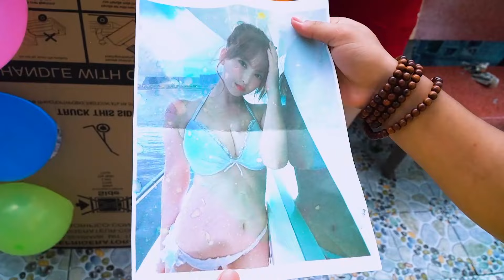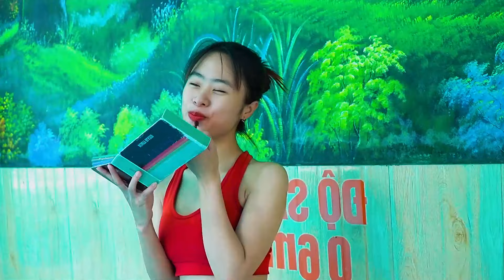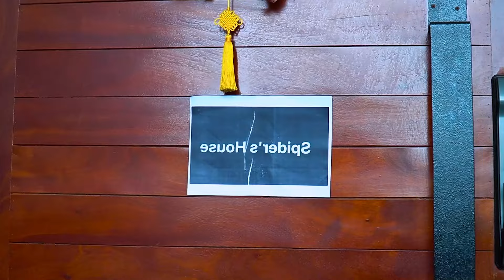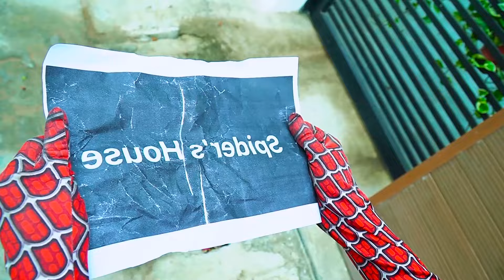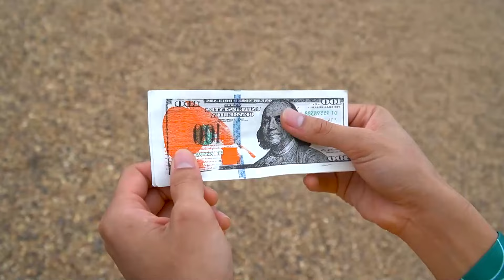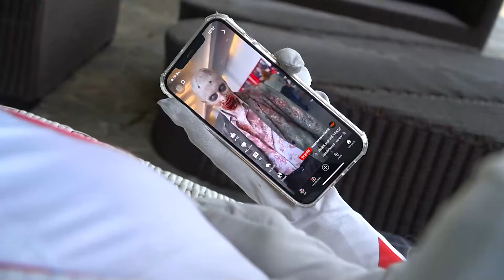Spider-Man: Into The Spider-Verse (2024) #62 | Marvel Studios’ Deadpool 3 - MISSION IMPOSSIBLE 7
The Joker launched a ruthless attack on Spider-Man, spreading chaos throughout New York City with his diabolical schemes.